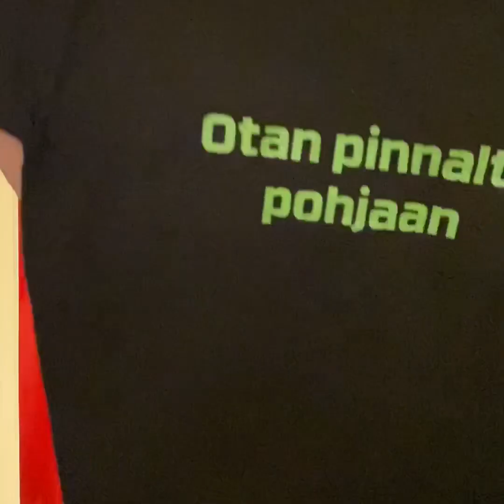Lomille lomps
Tänään ajateltiin jäädä lomille  jos nyt ei mitään järkevää keikkaa ilmaannu , papalle kuivalihakundilta paketti ja vähän kostuketta vein kaveriksi, käykää tsekkaamassa myös meidän uudet tuotteet on 2021 seinäkalenteri ja maskia verkkokaupassa pukinkonttiin hyviä tuotteita verkkokauppa löytyy osoitteesta